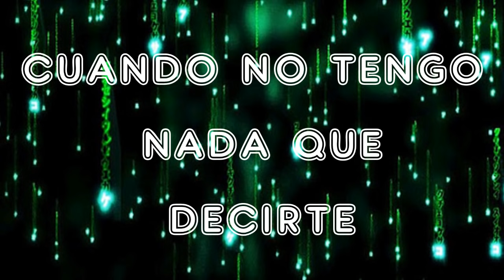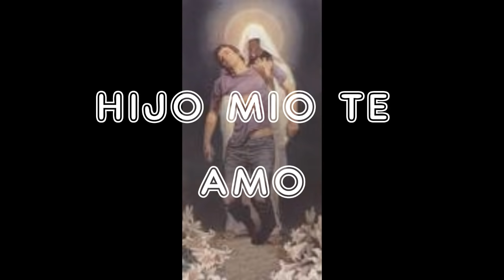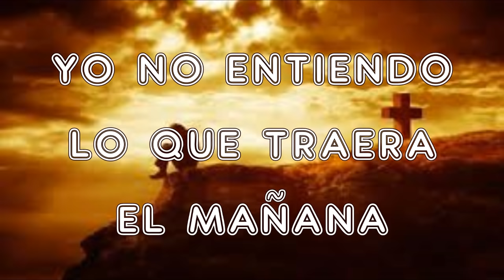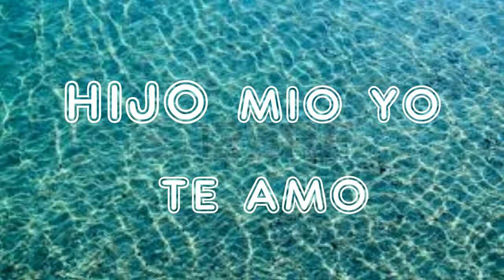hijo mío te amo